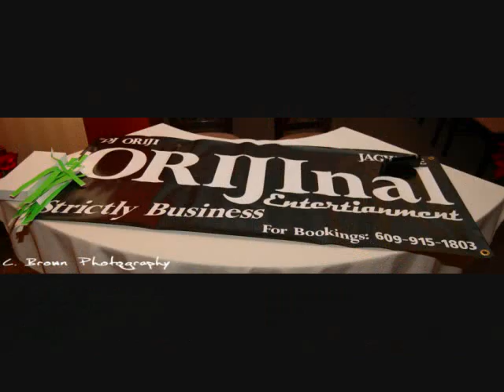DJ Oriji Presents Stoplight Party by Jagwire Lexis (Delaware State University)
Off Campus Party for Delaware State University Students

Compilation of photos from the Notorious "Stoplight Party" by ORIJInal Ent. DJ Oriji RUNS The Party/DJ Scene! Join The Movement!

*This event is not an official Delaware State University Party